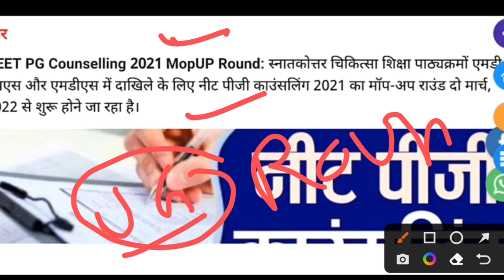Neet counselling mop up round news 😱NEET UG/PG BREAKING NEWS🔥LOW FEE/LOW CUTT OFF/STRAY VACANCY#neet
NEET  EXAM EXPECTED CUTT to
NEET RESULT OUT 2021 | NEET 2021 कितने नम्बर पर Government Colleges मिलेगा | Latest Update MCC

NEET Result 2021 Official Date Announced | NEET 2021 Result | NEET 2021 ka Result kab aayega

NEET 2021 Latest News Today🔥 | NEET 2021 Latest News | NEET 2021 Result Date | NEET 2021 Cut off
neet result 2021 supreme court final decision tomorrow
neet 2021 marks vs ranks predictor
neet 2021 latest news today result date

NEET 2021 ANSWER KEY , NEET 2021 EXAM RESULT , NEET 2021 SUPREME COURT DECISION ,NEET 2021 ADVANCE EXAM
NEET DECISION
NEET BONUS MARKS , NEET BONUS , NEET COUNSELING PROCESS, NEET LATEST NEWSLETTER, NEW NOTIFICATIONS